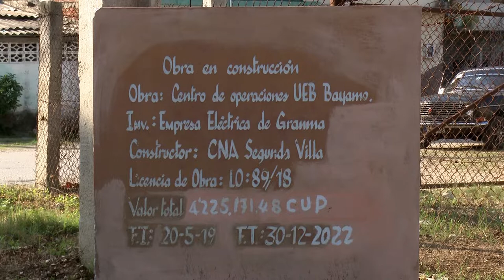Diputados cubanos participan en alta fiscalización del Ministerio de Energía y Minas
Diputados de las comisiones permanentes de trabajo de Industria, Construcciones y Energía, de Asuntos Económicos, Educación, Cultura, Ciencia, Tecnología y Medio Ambiente, de la Asamblea Nacional del Poder Popular, participan la más alta fiscalización al Ministerio de Energía y Minas, como parte de sus funciones.  En la provincia de Granma se visitaron obras en inversiones de la empresa eléctrica, y la Unidad Empresarial de Base Grupos Electrógenos y Servicios Eléctricos, GEYSEL